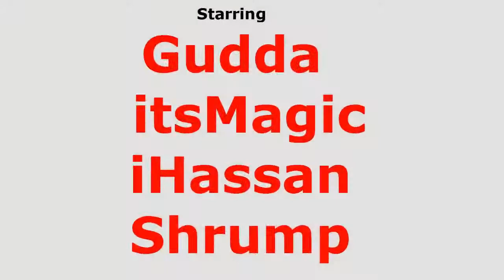SubaGames -Dragon Hard- Ice Cold Duals in DH --- NGNL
With    Gudda , itsMagic , Shrump  .

Beats by HHSolid